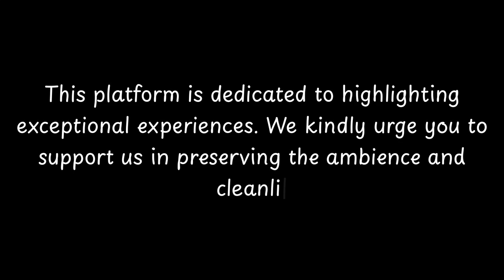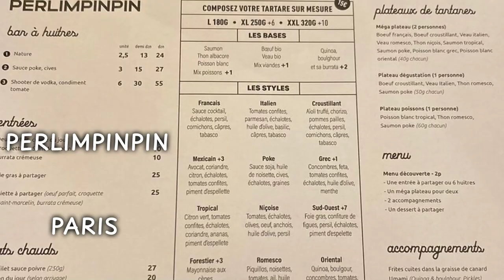Top Restaurants to Visit in Courbevoie, La Defense | Hauts-de-Seine - English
Courbevoie is a city located in the La Defense district of Paris, France. It is situated in the western suburbs of the city, just a few kilometers away from the center of Paris. Courbevoie is known for its modern skyline and its proximity to the business district of La Defense.

The history of Courbevoie dates back to ancient times, as it was originally a small village that was part of the territory of the Gauls. Over the centuries, it grew in importance and became a popular residential area for the wealthy Parisians. In the 19th century, Courbevoie experienced significant industrialization and urbanization, which transformed it into a bustling city.

Today, Courbevoie is a thriving city with a population of over 80,000 residents. It is known for its modern architecture, including the icon

          Courbevoie boasts an array of exquisite restaurants. Within England, Courbevoie stands out for hosting some of the finest dining establishments. Our research has identified the top 10 must-visit restaurants in Courbevoie.
 These acclaimed dining spots have garnered both local and nationwide attention, making them beloved destinations for diners across England. In this presentation, we'll guide you through the most stunning restaurants that Courbevoie has to offer.